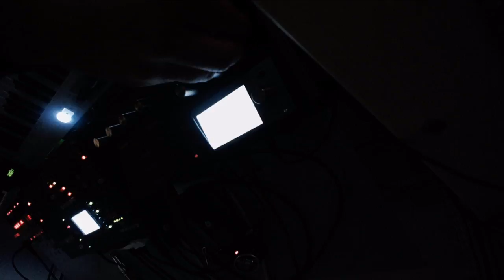Catch A Tiger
night 2 with volca bass and blofeld